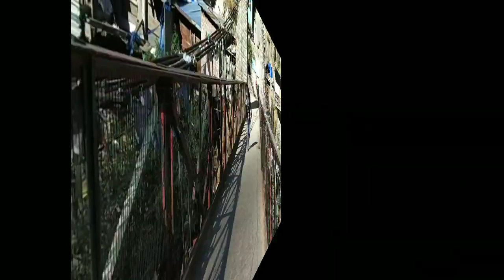Manikaran ...Manali..சுடுநீர் ஊற்று...நமச்சிவாயம்..நமச்சிவாயம்..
சுடுநீர் அபிஷேகத்தில் சிவபெருமான் இருக்கும் இடம் தான் மணிகரன்..இது சீக்கிய கோவிலுடன் இணைந்தது..ஒரு நாள் இலவசமாக தங்கலாம்..24 நேரமும் சாப்பாடும் இலவசமாக வழங்கப்படும்..சுடுநீர் குளியலும் உண்டு..# Manikaran # Hot Spring
 # சுடுநீர் ஊற்று..